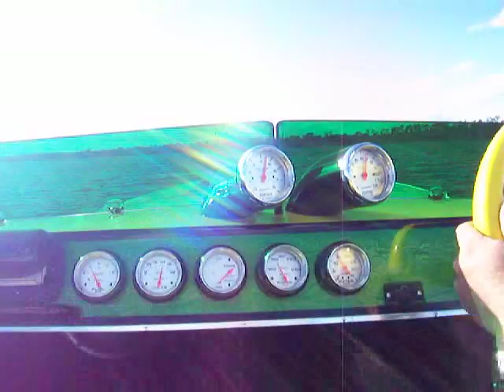New yellow flamed 21 Liberator. 1st time in water!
We put this new 21 Liberator in the water today for the first time. Runs great! Had a blast! Took it up to a little over 100 mph after running it for an hour. I sell Liberators and Checkmates.